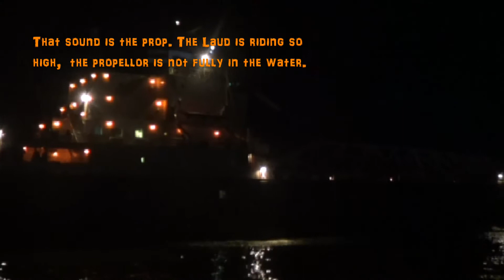Sam Laud visits Grand Haven after a long absence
The Sam Laud visited Grand Haven on October 2nd to unload half a cargo at the Verplanks dock, entering port at 3:30 pm. The other half of cargo was unloaded in Muskegon earlier in the day. She departed at 9pm, bound for the Soo Locks and Silver Bay. The last time she visited was possibly in 2003.